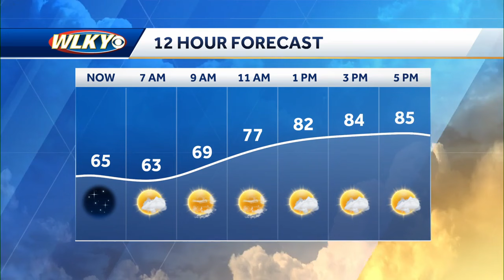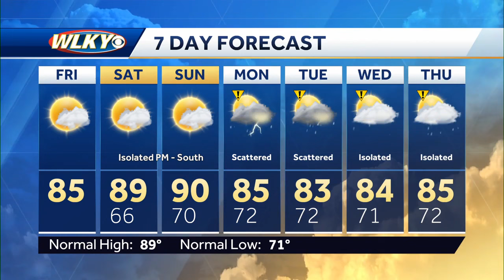Low humidity, warm and dry Friday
WLKY Meteorologist Matt Milosevich has the latest on a warm and dry Friday, ahead of stormy changes in the 7-day forecast.